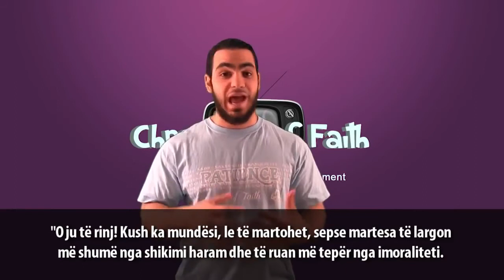Ka ardhur koha për tu martuar (Humor dhe këshillë)